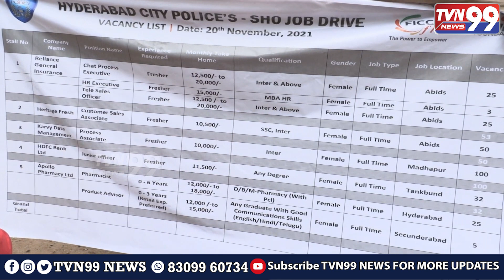Hyderabad City Police ki Janib se Women Job Mela Munaqad Kiya Gaya || TVN99 NEWS